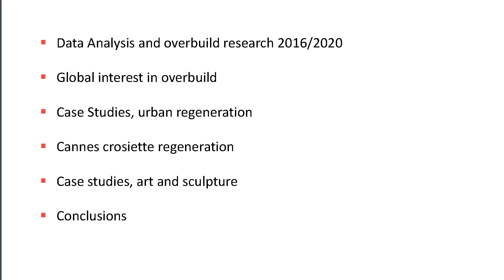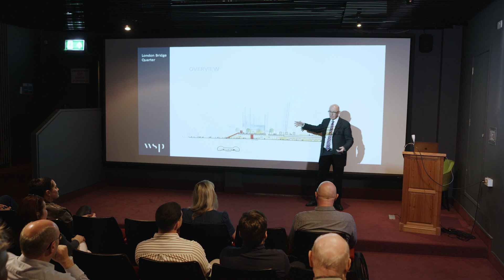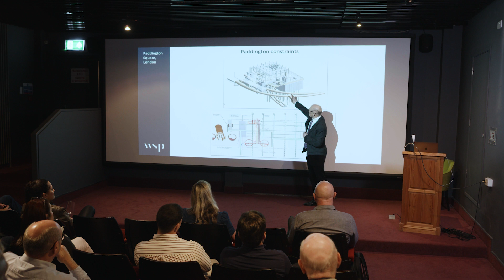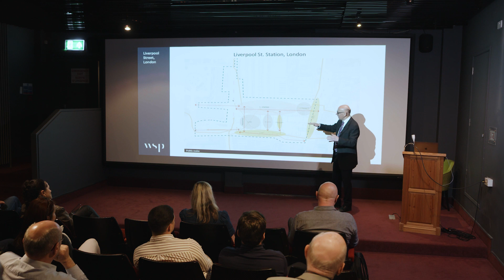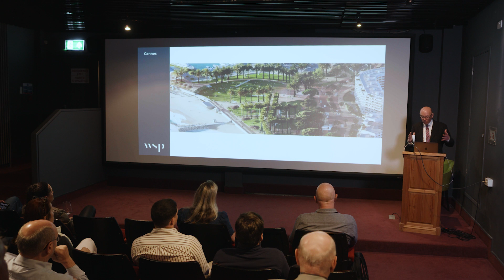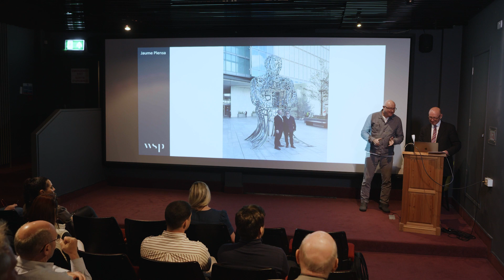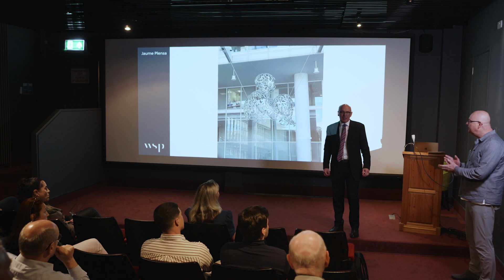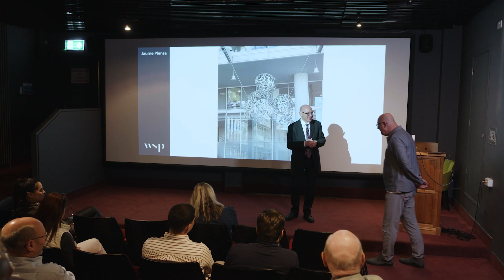AJA Public Talks, Bill Price, Director WSP UK Growth Team